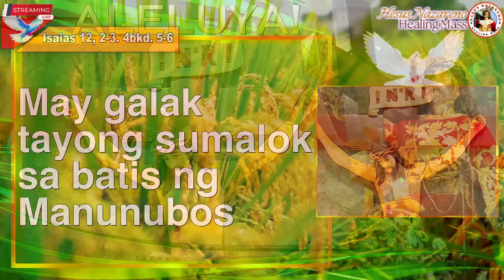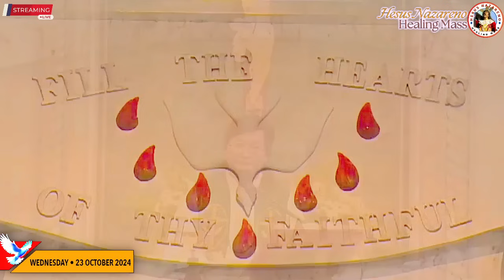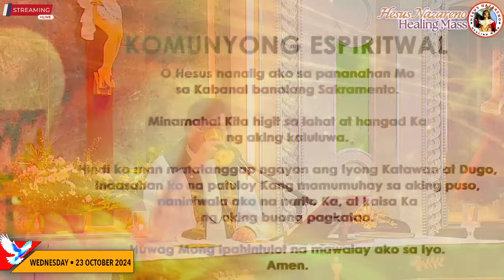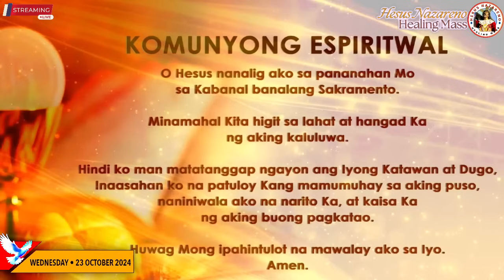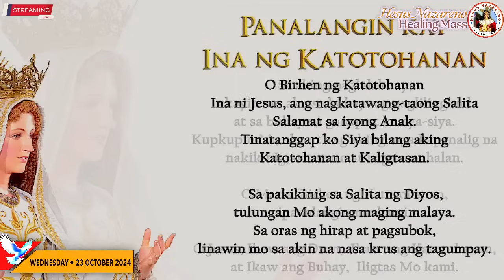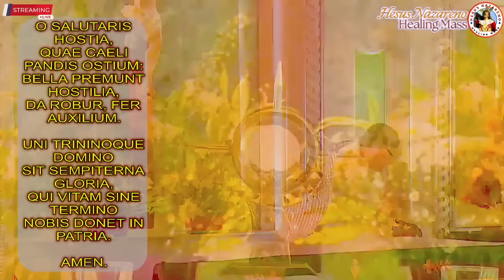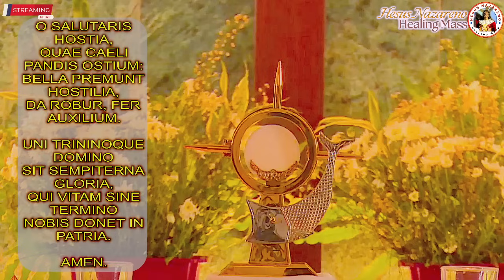Quiapo Church Live Mass Today - 23 October 2024 (Wednesday) HEALING MASS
Poong Hesus Nazareno Healing Mass

MGA PAGBASA NGAYONG ARAW
Unang Pagbasa:

Salmo
May galak tayong sumalok
sa batis ng Manunubos

Filipino Live Online Mass Today
Catholic Filipino Mass
Misa Nazareno